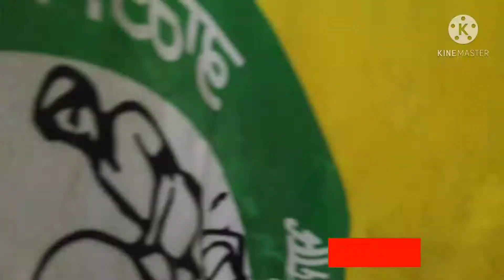ਕਿਸਾਨਾਂ ਨੇ ਖੁਲਾਈਆ‌ ਦੁਕਾਨਾਂ ,(ਸੰਗਰੂਰ) plzz chanal subscribe karo g